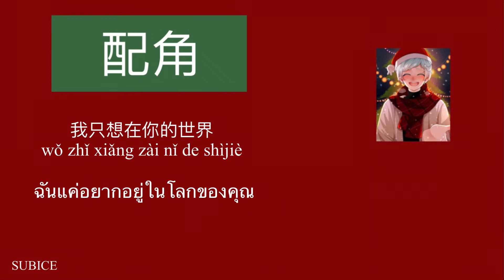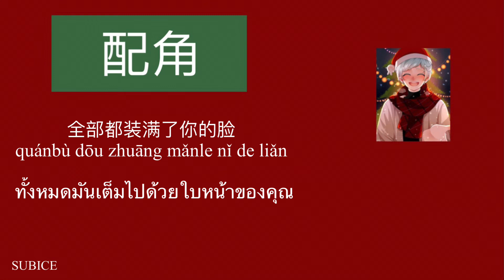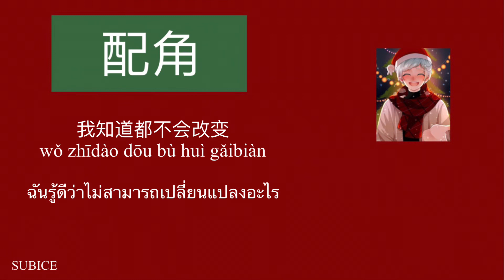[THAISUB]配角-周思涵|peijue|เพลงจีนแปลไทย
นักร้อง: 周思涵
ซับไทย:SUBICE

歌词lyrice

你的每次受伤
总和我无关
我却总赖在你身旁
你的目光
从不在我身上
心总是擅自紧张
其实我又多想借你我肩膀
因为这样微弱的光
一次次在黑暗
一阵阵把我点亮
我只想在你的世界
心甘情愿做配角
就算没有人理解
我知道都不会改变
你还会对她想念
我会等你再安静一点
等你再说出了再见
说不要再见面
只是不想再亏欠
我的心碎了只剩下了一点点
就算是卑微的再见
你的每次受伤
都和我无关
你的目光
从不在我身上
心总是擅自紧张
等你最后决定
做她的翅膀
已没勇气善做主张
一次次的失望
一点点照我成长
这微不足道的喜欢
心甘情愿做配角
就算没有人理解
你还会对她想念
说不要再见面
只是不想再亏欠
全部都装满了你的脸
心甘情愿做配角
就算没有人理解
你还会对她想念
说不要再见面
只是不想再亏欠
这一次就真的不见

เป็นการทำซับครั้งแรก ใช้คำไม่ถูกต้อง หรือผิดพลาด ขออภัยด้วยนะคะ มึกคนอยากแนะนำอะไรบอกได้เลยค่า